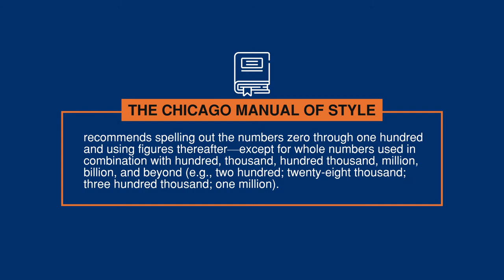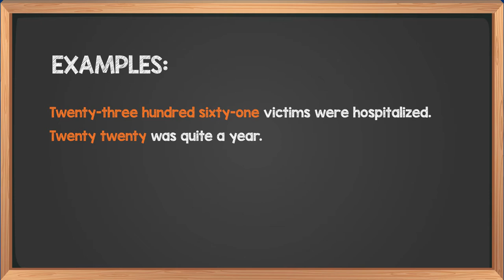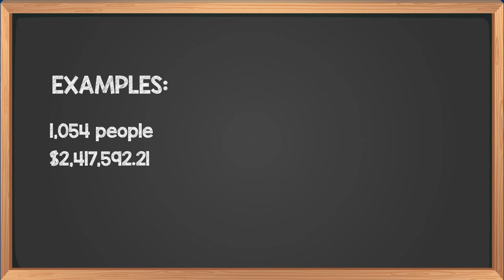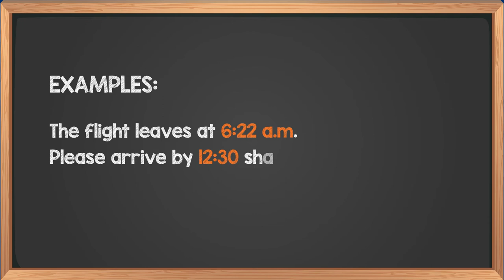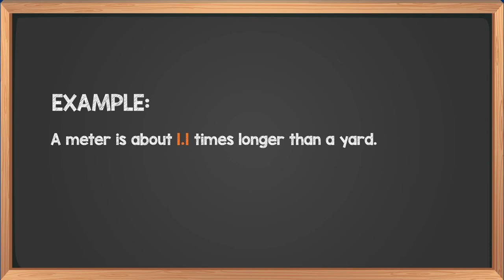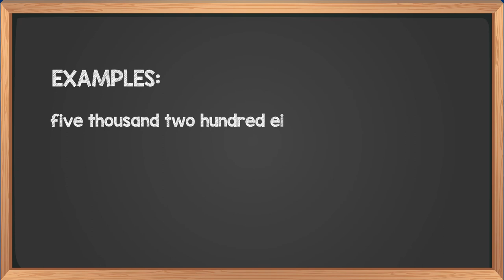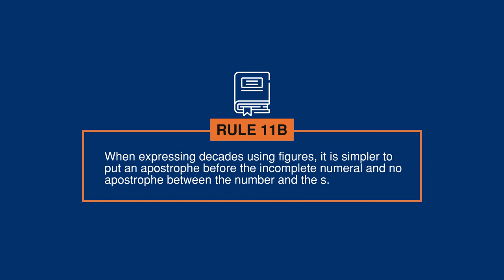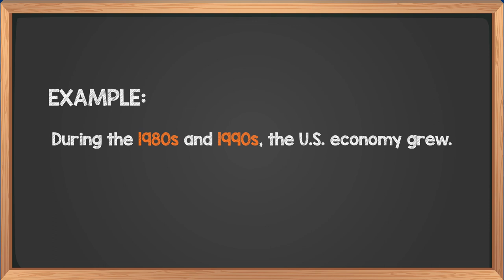Writing Numbers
Proper English rules for when and how to write numbers from The Blue of Grammar and Punctuation.